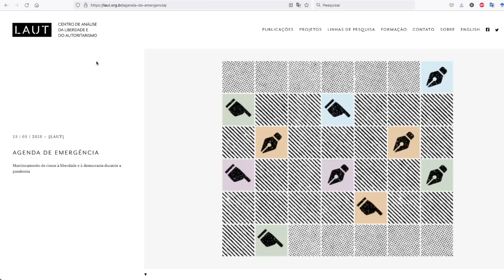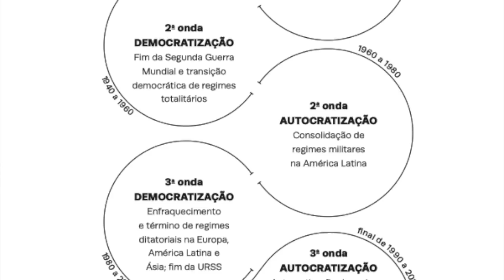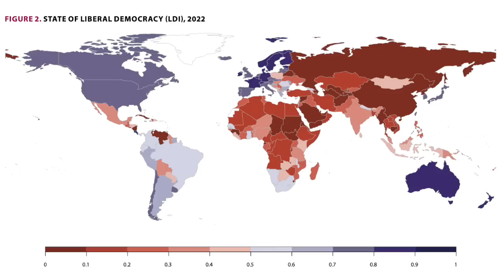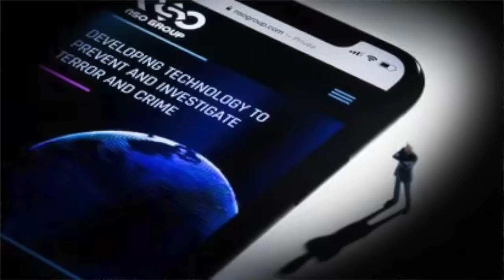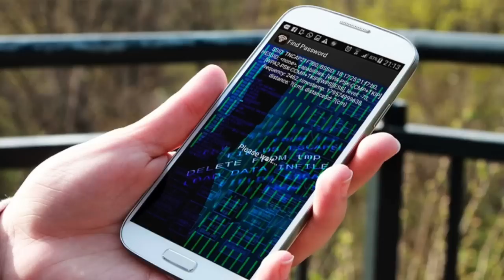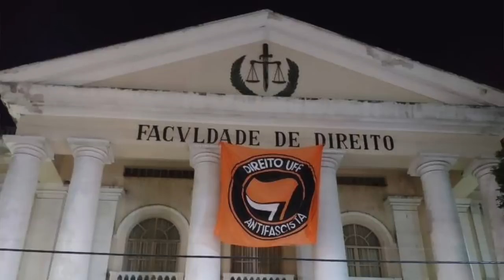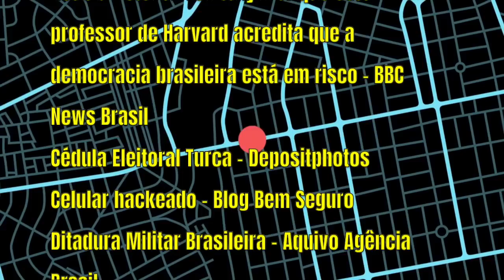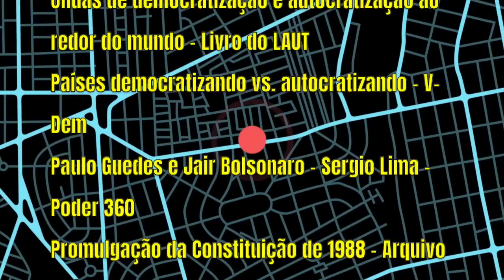O Caminho da Autocracia | com Conrado Hübner Mendes, Marina Slhessarenko e Mariana Amaral | 179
As democracias mundo afora têm experimentado, desde o final do século passado, um processo de retrocesso, ou de recessão democrática, nos termos de Larry Diamond.
Assim, menos países são democráticos hoje do que há vinte anos e muitas democracias são menos democráticas do que eram antes.
De que forma esses processos se dão nas diversas experiências nacionais? De que maneira o governo de Jair Bolsonaro se inscreve nessa linhagem?
Para discutir tais temas, este ForadaPolíticaNãoháSalvação recebe pesquisadores do LAUT (Centro de Análise da Liberdade e do Autoritarismo), autores de um novo livro sobre o assunto.
A obra e "O Caminho da Autocracia: estratégias atuais de erosão democrática", publicada pela Tinta-da-China Brasil.
Contamos com a participação de três dos cinco autores do livro:
Conrado Hübner Mendes, professor da Faculdade Direito da USP, coordenador do LAUT e colunista da Folha;
Marina Shlessarenko Barreto, doutoranda em ciência política na USP; e Mariana Celano de Souza Amaral, mestranda em sociologia, também na USP.

As músicas deste episódio são "Late Night Drive" de Nat Keefe & BeatMower, e "Stoner Things" de Patiño.

Leia o blog do ForadaPolíticaNãoháSalvação no site da CartaCapital.

Apoie o e ajude o canal e o podcast a se manter e a melhorar!

Apoiadores  contarão com agradecimentos nos créditos dos episódios  (claro, desde  que desejem) e terão acesso a brindes relacionados ao tema  do canal: a  política.
Agradecemos aos apoiadores do ForadaPolíticaNãoháSalvação, Victor Gentilli, MPB da Gema, Júlia Pera, Márcio Bertelli, Alice Lana e Rodolfo Nogueira da Cunha, bem como a todas e todos que apoiaram por meio do ValeuDemais! 💛💛💛💛

Há quatro formas possíveis de apoio.

    1. Valeu Demais: Fazendo uma doação pelo botão "Valeu" do vídeo no YouTube. Você determina o valor.
3. Benfeitoria: Fazendo uma assinatura simbólica do FPNS no Benfeitoria.com